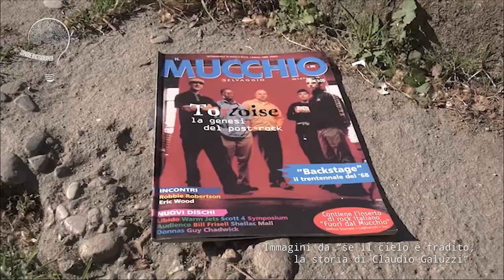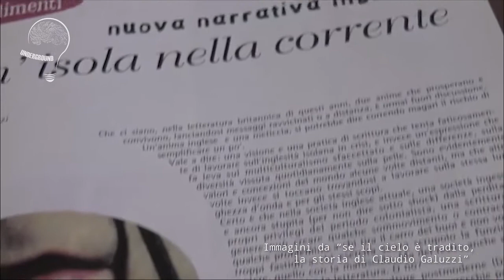SE IL CIELO È TRADITO. LA STORIA DI CLAUDIO GALUZZI (estratti e presentazione di Gregory Fusaro)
SE IL CIELO È TRADITO. LA STORIA DI CLAUDIO GALUZZI
diretto da Gregory Fusaro
(2020, prodotto dal collettivo Underground?)

Il documentario racconta la storia di Claudio Galuzzi, scomparso prematuramente nel 1998, attraverso il ricordo di chi lo ha conosciuto e attraverso le parole presenti nel suo libro di poesie “La pianura dentro”.
La vita e la carriera artistica dei protagonisti del documentario incrociano la vita e la morte di Claudio, raccontandoci con intensità e poesia gli eventi salienti di questo percorso comune e dell’intensa attività artistica di quegli anni. Dalla scrittura di poesie e canzoni alla collaborazione con altri linguaggi artistici come pittura e fotografia, dalla gestione di un negozio di un particolare dischi a quella del locale “Lenz” di Terranova dei Passerini alle varie collaborazioni con riviste letterarie e musicali, come Pulp, Rumore, Rockerilla.

SE IL CIELO È TRADITO ripercorre la sua vita e la sua carriera artistica attraverso le testimonianze di Antonio Bacciocchi, Cristina Donà, Mauro Ermanno Giovanardi, Marcello Maloberti, Lilith-Rita Oberti, Massimo Pirotta, Ermanno Pea, Davide S. Sapienza, Sandro Sardella.

La prima presentazione sarà lunedì 7 giugno 2021 h 20,30 al Cinema Mexico di Milano.
Per prenotare inviare una email a
​oppure telefonare allo 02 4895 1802

Riprese e montaggio del video promozionale di EMANUELE LIMIDO